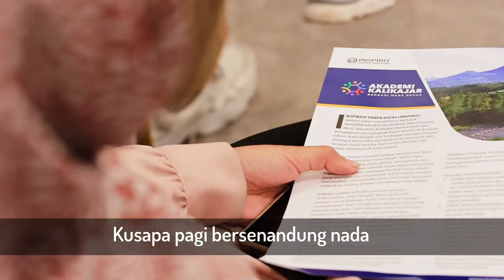Kelas Kreatif #162 Senandung Semangat Kalikajar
Sebuah lagu digubah untuk Akademi Kalikajar oleh Donny Mario Bawiling dan Dani Wahyu Munggoro.  Lagu ini tentang perasaan-perasaan yang hadir saat berkunjung dan menyesap kopi di Bowongso, Kalikajar, Wonosobo. Selamat menikmati.